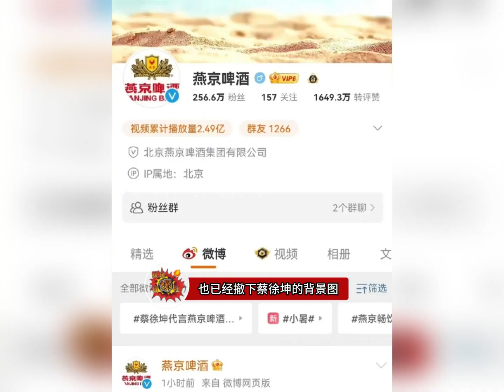奔跑吧再一次停播，就问到底什么时候才能播啊